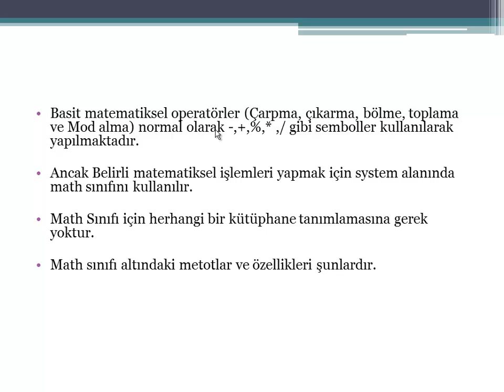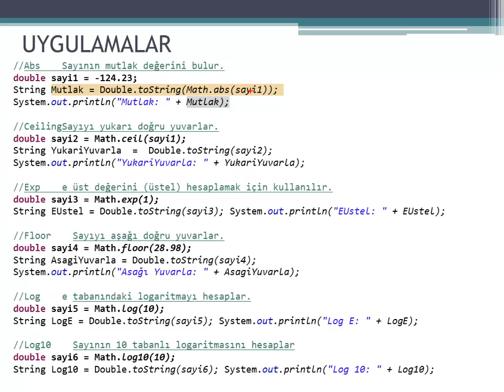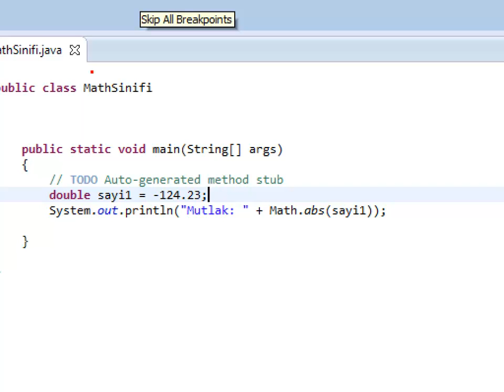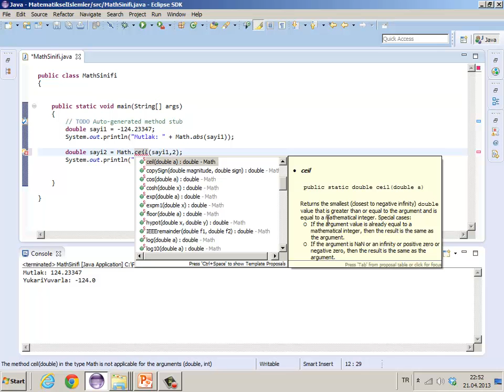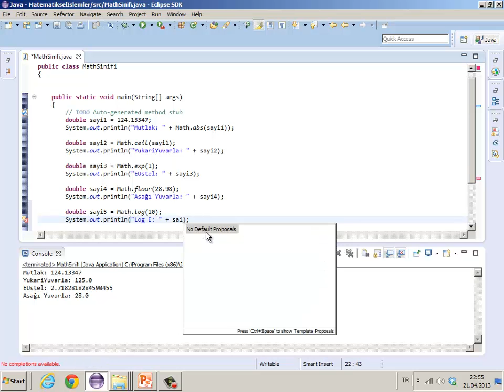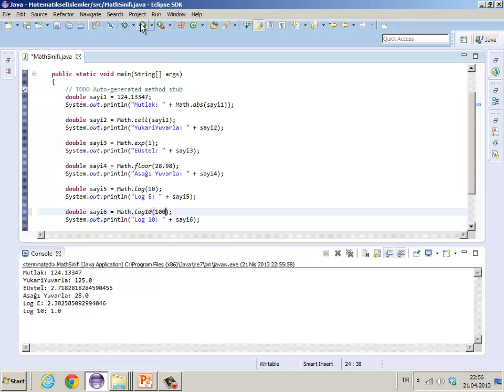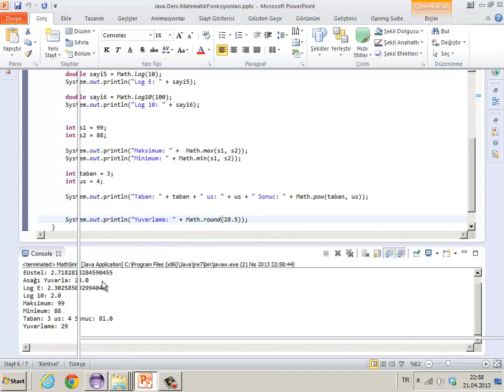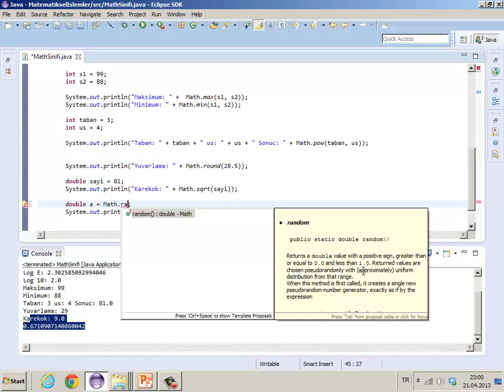JAVA Matematiksel işlemler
JAVA programlama dilinde Matematiksel işlemler , konularının anlatıldığı görsel eğitim videosu